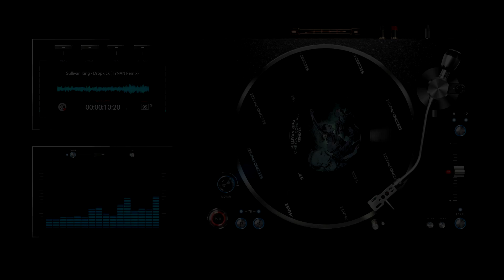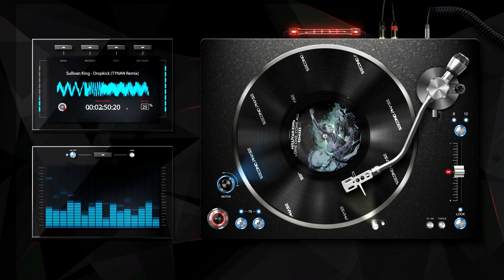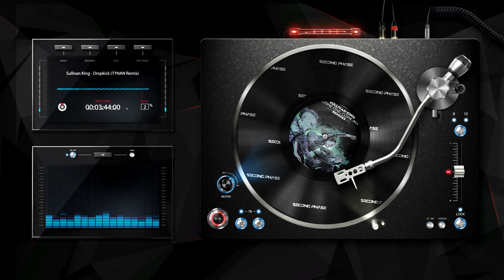Sullivan King - Dropkick (TYNAN Remix)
TYNAN's 'Dropkick' remix is available now via Kannibalen.